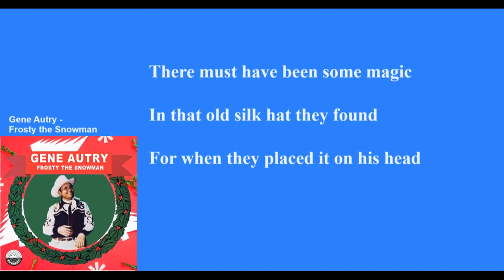Christmas Songs (Frosty the Snowman)